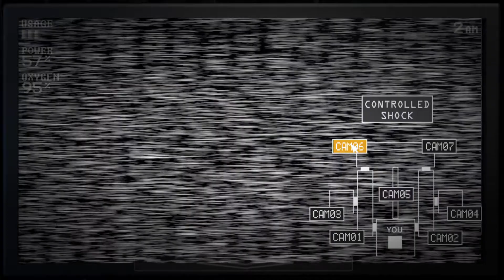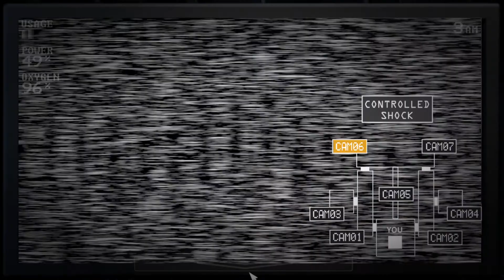os desafios mais dificeis de todos- five nights at freddy sister location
os desafios mais dificeis